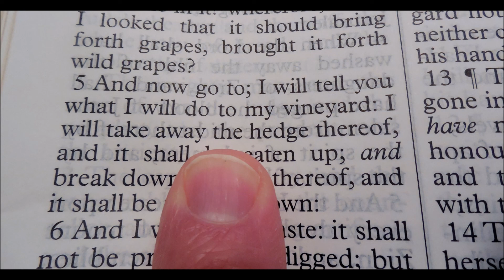When God Removes The Hedge: Isaiah 5:1-6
For those who are continuously hypnotized by media & horrified by the events of the day. For those conspiracy people who always believe in (what I call) another corrupted version of replacement theology, or that man is in control & has replaced God. Listen to the preacher preach the Word of God.